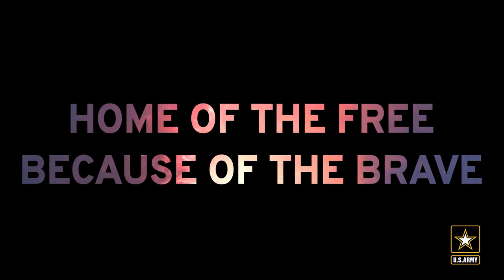Happy 4th of July!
Home of the free, because of the Brave!